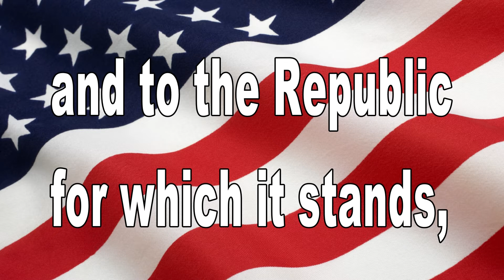March 17, 2016 BHS News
Song by: Dropkick Murphys - I'm Shipping Up To Boston
Lyrics by: Kanal von mArTiN90dth